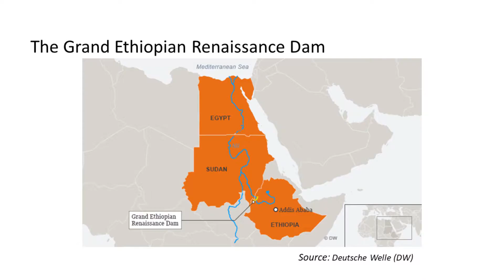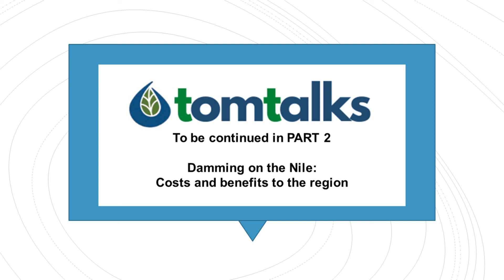TomTalks Episode 14: Damming on the Nile-- Costs and Benefits to the Region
What does the Nile river have to do with Colorado? Well, the Nile River and the Colorado River are very similar. Watch Co-Director Jennifer Riley-Chetwynd talk with partners near and far about what is happening on the Nile River.